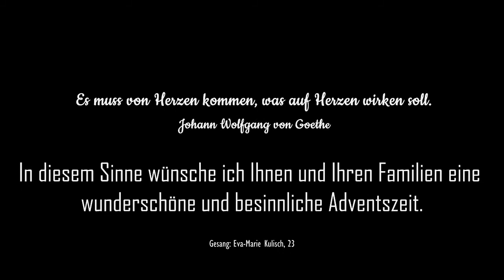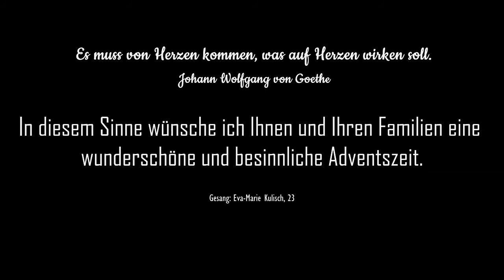Patienten-Adventskalender Türchen 8 ~ Eva-Marie Kulisch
Das Türchen 8 des Patienten-Adventskalenders des Carl-Thiem-Klinikums präsentiert Eva-Marie Kulisch!